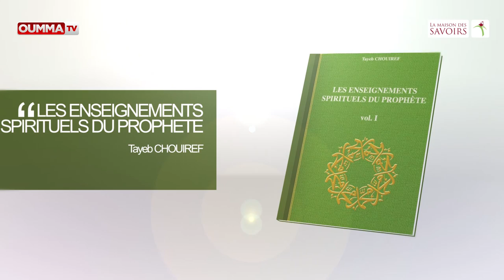Que peut apporter la pensée d' Al-Ghazâlî aux musulmans d'aujourd'hui?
L'émission "Islam aujourd'hui" reçoit Tayeb Chouiref,  spécialiste de la mystique musulmane et des sciences du Hadith. Il évoque dans ce second  entretien la pensée  d'Al-Ghazâlî,  grand mystique du 12ème siècle.